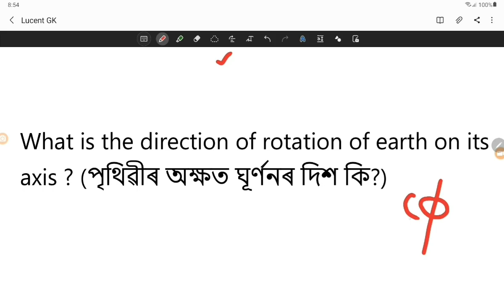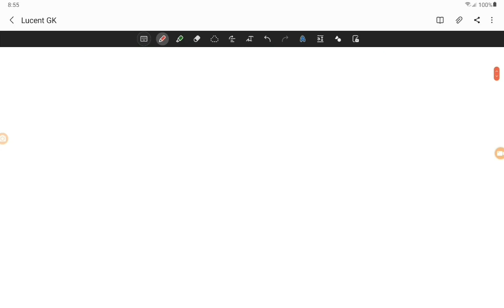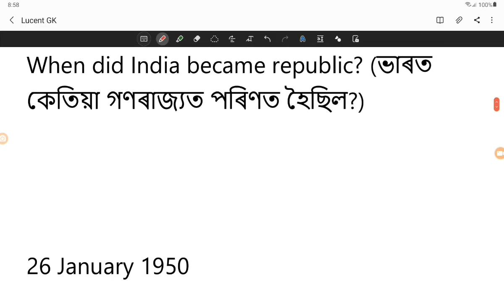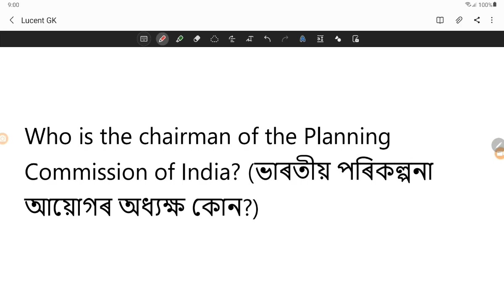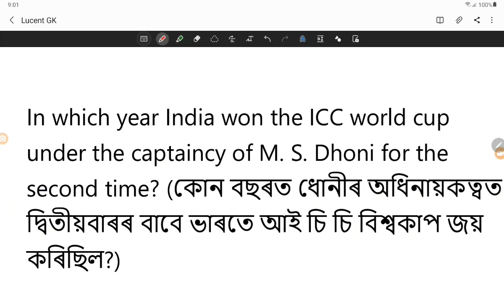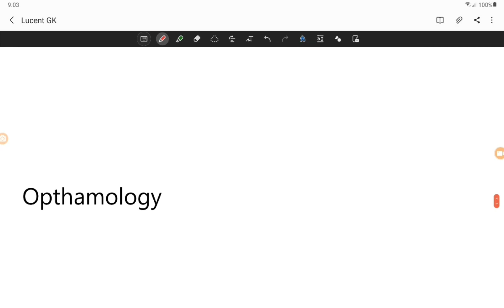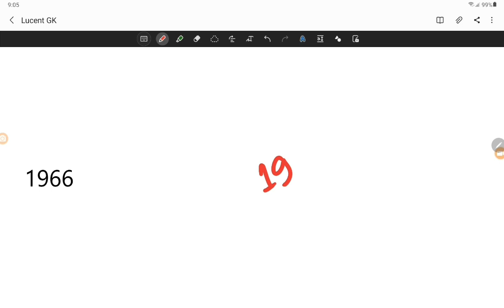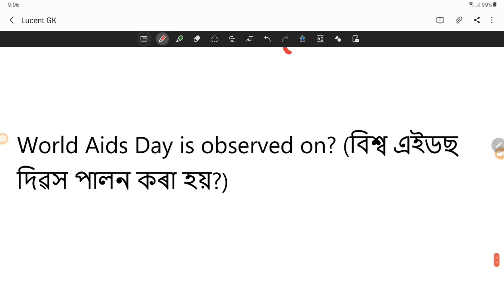অসমীয়া সাধাৰণ জ্ঞান Lucent's GK For Assam Direct Recruitment Exam, DHS, Assam Police (V-1) (P=1)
Lucent's GK For Assam Direct Recruitment Exam, DHS, Assam Police (V-1)

Assam Direct Recruitment Exam GK
Assam Direct Recruitment Exam Lucent GK
Assam Direct Recruitment Exam Study
Assam Direct Recruitment Exam Assamese GK
Assam Direct Recruitment Exam General Knowledge

assam direct recruitment exam pattern

assam direct recruitment exam language

assam direct recruitment exam questions

assam direct recruitment exam center

assam direct recruitment grade 3 and 4 exam date

assam direct recruitment computer exam

assam direct recruitment commission recruitment exam

how to crack assam direct recruitment exam

assam direct recruitment 2022 exam centre

assam direct recruitment exam details

assam direct recruitment driver exam

assam direct recruitment grade 4 exam date

assam direct recruitment 2022 driver exam

assam direct recruitment grade 3 exam date

assam direct recruitment grade 3 exam date 2022

assam direct recruitment 2022 grade 4 exam date

assam direct recruitment grade 3 grade 4 exam date

assam direct recruitment 2022 grade 3 exam date

assam direct recruitment grade 3 and grade 4 exam date

assam direct recruitment exam example

assam direct recruitment exam edge

assam direct recruitment exam example questions